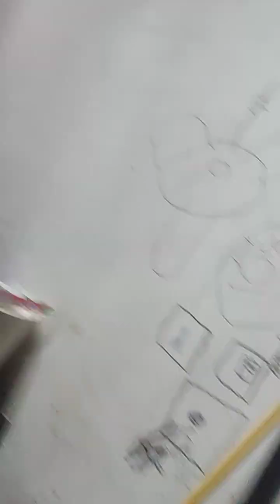kipa gantung di atas tangga